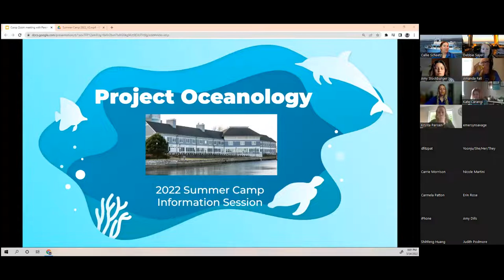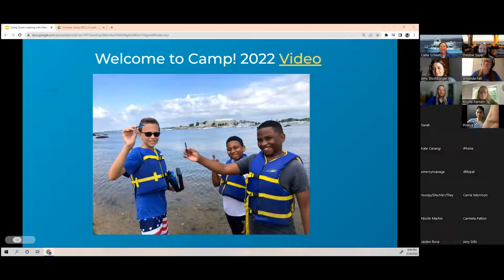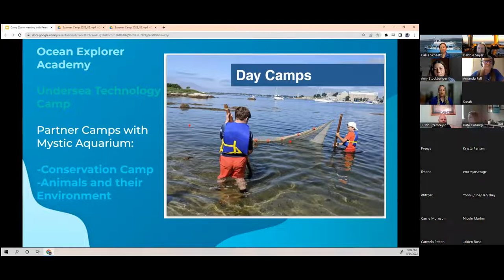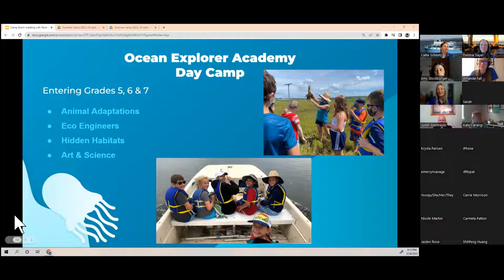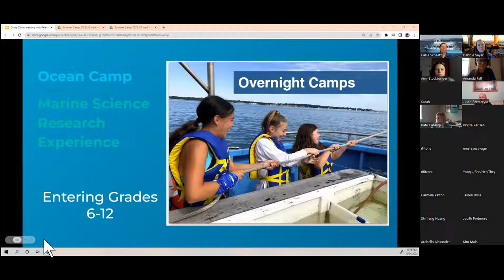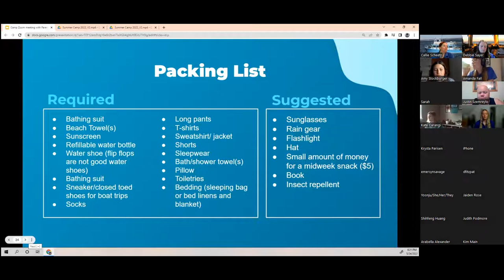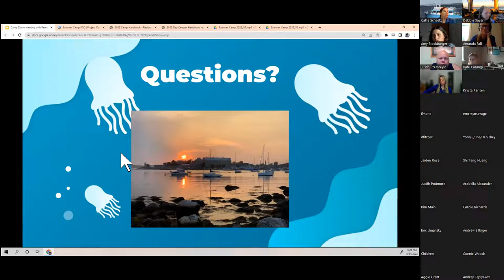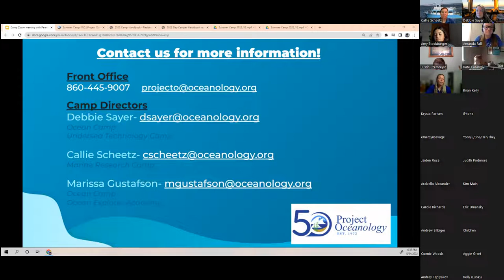Camp Parent Meeting 1 - 5/24/22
Recording from the Zoom meeting on 5/24/2022.
See our summer camp offerings and register for camp